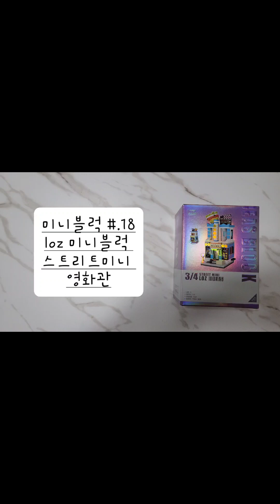미니블럭 #.18 loz 미니블럭 스트리트미니 영화관